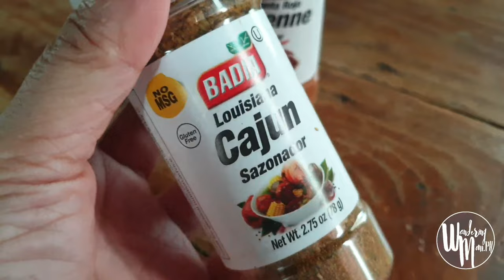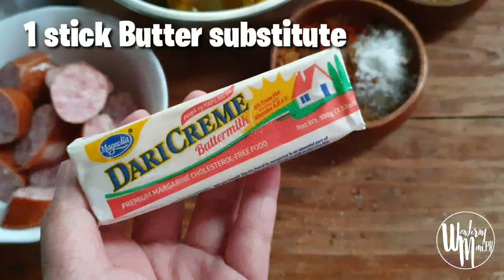A FLIGHT ATTENDANT COOKS: Easy Cajun Shrimp Boil (Filipino Video)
WanderingMom.PH mommy brand presents this Cajun Shrimp Boil recipe using Badia spices!!  Yey!!  I remember my dear friends in San Fancisco.😅  They spoil me so much whenever I fly there by bringing me to my favorite Cajun Seafood Boil resto in Daly City.  I've always wanted my kids to try a bag of this seafood gastro delight and I was finally able to do it!  I'm so happy!!!  Try it soon, loveys!!!

Badia Spices used:
Badia Louisiana Cajun
Badia Cayenne Pepper
Badia Allspice